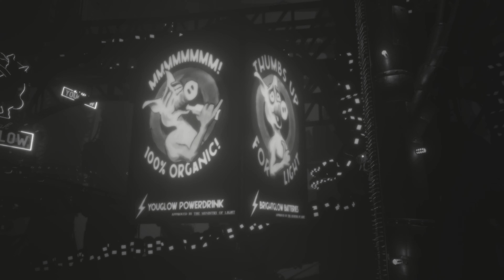White Shadows - First 20 Minutes of Gameplay (4K 60FPS)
In White Shadows, you play as a little Ravengirl trying to escape a brutal dystopia founded on propaganda that puts her at the bottom of its hierarchical social ladder.

Publisher: @ThunderfulGames

ABOUT White Shadows
Composed of a vast network of towers rising from the void of post-catastrophe darkness into the sky above, the city our young heroine seeks to escape is a dangerous place to be. She will have to find ways to avoid the teeth of machinery primed to grind her into dust, leap across rickety infrastructure that bridges the cavernous darkness all around and avoid the watchful eyes of guards ready to gun her down. She will travel to the city’s brightest highs and delve to its darkest depths on her journey, discovering her destiny among the last free people alive.